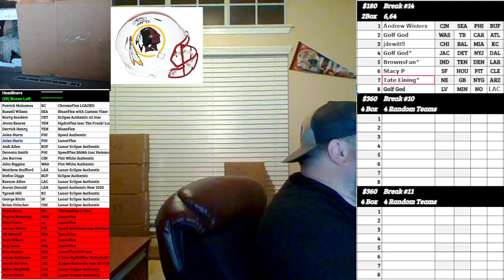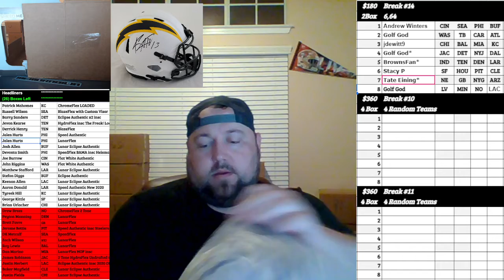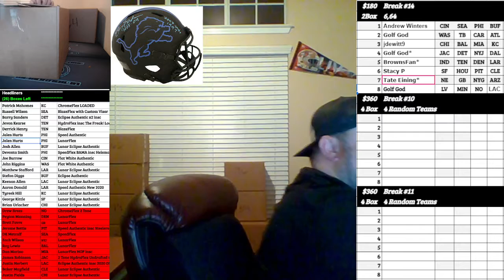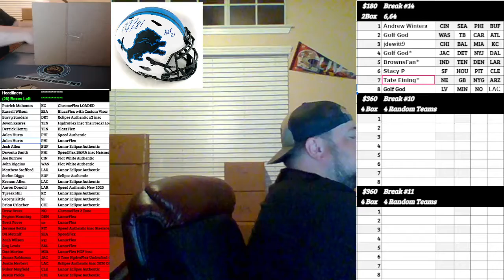Boom City Card Breaks